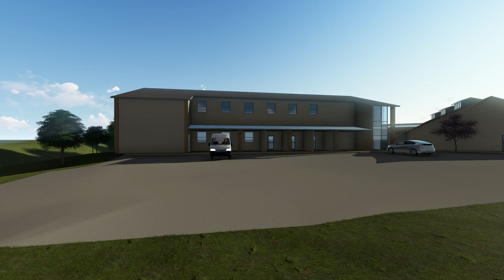Shelter Renovations Flyover | Operation Kindness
This video shows a 3D flyover of what the renovation and expansion of Operation Kindness will look like.